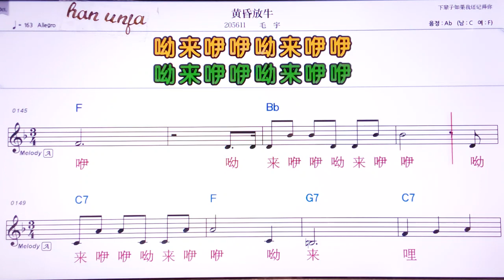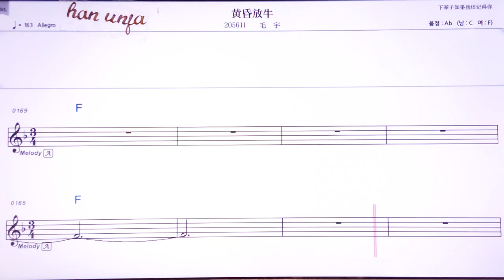💖황훈팡누/마오위 👍Karaoke With Sheet Music/MR,노래방, 악보, 코드,